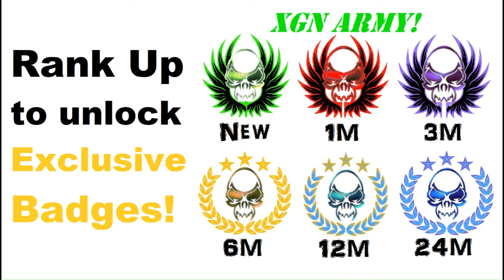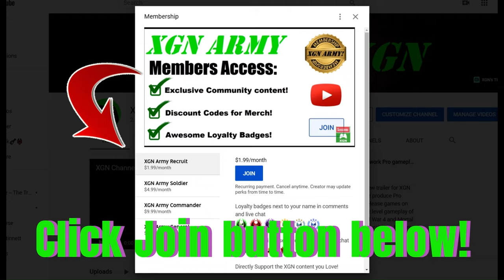Mortal Kombat 1 how to unlock Raiden Heated Exchange skin in Invasion!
Mortal Kombat 1 how to unlock Raiden Heated Exchange skin in the Living Forest mesa XSX. Mortal Kombat 1 Invasion mode gameplay as Nitara character with Goro Kameo on Xbox Series X. MK1 Invasion part 11 with Mortal Kombat 1 Premium edition.